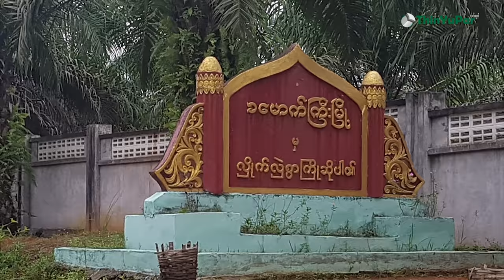Paing Takhon Biography - ပိုင်တံခွန် ဘဝအကြောင်း | ThinYuPar ဘဝအကြောင်း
Paing Takhon Biography - ပိုင်တံခွန် ဘဝအကြောင်း

ဒီကနေ့မှာဆိုရင်တော့ မိန်းကလေးတွေ တော်တော်များများရဲ့ ပါးစပ်ဖျားမှာ ရေပန်းစားနေတဲ့ မော်ဒယ်မင်းသားချောလေး ပိုင်တံခွန်ရဲ့ အကြောင်းကို ဖော်ပြပေးသွားမှာ ဖြစ်ပါတယ်။ ပိုင်တံခွန်ကို ပရိတ်သတ်တွေ တ်ောတော်များများကတော့ အဖျားစွတ်ပြီး ခွန်ခွန် လို့ခေါ်ကြလေ့ရှိပါတယ်။ ပိုင်တံခွန်ကို ၁၉၉၆ခုနှစ် ၉လပိုင်း ၁၇ရက်နေ့တွင် မွေးဖွားခဲ့ပါတယ်။ အင်္ဂါသားတစ်ယောက်ဖြစ်ပြီးတော့ သူ့ရဲ့ရာသီခွင်ကတော့ leo ဖြစ်ပါတယ်။အရပ်ကတော့ ၁၈၈ cm ရှိပြီးတော့ ဇာတိကတော့ တနင်္သာရီတိုင်းဒေသကြီး ကော့သောင်းမြို့နယ်ဖြစ်ပြီး မိဘတွေကတော့  ဦးထွန်းမိုးနဲ့ ဒေါ်ခင်ကြူတို့ဖြစ်ပါတယ်။ မွေးချင်း ‌ခြောက်ယောက်ရှိတဲ့ အနက်မှာမှ  စတုတ္ထမြောက်သား လည်းဖြစ်ပါတယ်။ အစ်ကိုကြီး၊ အစ်မနှစ်ယောက်နဲ့ ညီ၂ယောက်ရှိပါတယ်။ ငယ်စဥ်အခါက အမှတ်(၁) အခြေခံပညာအထက်တန်းကျောင်း ခမောက်ကြီးမှ အထက်တန်းအောင်မြင်ခဲ့ပါတယ်။  ၂၀၁၄ခုနှစ်မှာတော့ မော်ဒယ်လုပ်ဖို့အတွက် ရန်ကုန်ကိုပြောင်းရွှေ့လာခဲ့ပါတယ်။အခုချိန်မှာဆိုရင်တော့ ရန်ကုန်မှာရှိတဲ့ ဒဂုံတက္ကသိုလ်အဝေးသင်ပညာရေးမှာ စိတ်ပညာမေဂျာအထူးပြုလေ့လာနေပါတယ်။